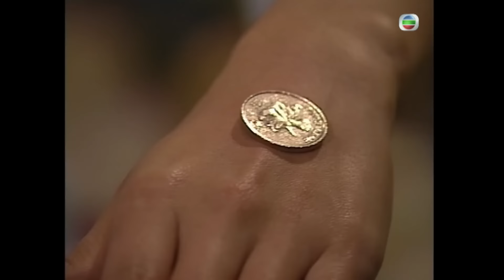TVB愛情喜劇線上看 | 美味情緣 18/25 | 滕麗名(蘇眉)發現吳啟華(馬友)失蹤 |吳啟華 |陳慧珊 |林峯 |粵語中字 |2001 |A Taste Of Love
A Taste Of Love《美味情緣》( 吳啟華、陳慧珊、林峯、楊千嬅、馬德鐘、滕麗名主演 ): 喬花枝（陳慧珊飾）本是一名幼稚園教師，性格樂觀開朗，與母親和後父一直過著和諧的生活，直至有一天，收到一封律師信內容是要她繼承生父江耀柱（劉江飾）在南丫島上一間名叫百里鮮的海鮮館的51％股權，並與她素未謀面的同父異母弟江上遊（林峯飾）相見。百里鮮本是島上著名食肆，但自柱患病後，不再勝任大廚，生意從此一落千丈。枝為扭劣勢，於是尋找傳說中的廚師馬友（吳啟華飾）重出江湖。但友因情傷，無法享受烹飪樂趣而退隱，後為報柱的知遇之恩，遂答允枝到百里鮮當大廚一年。三人走在一起後，即產生微紗變化。突然曾令友情傷的舊情人蘇眉（滕麗名飾）再次出現及同學藝於廚界殿堂人物「廚皇」門下的龍賜新（馬德鐘飾）挑戰，並以百里鮮的生死存亡亦牽連在內……